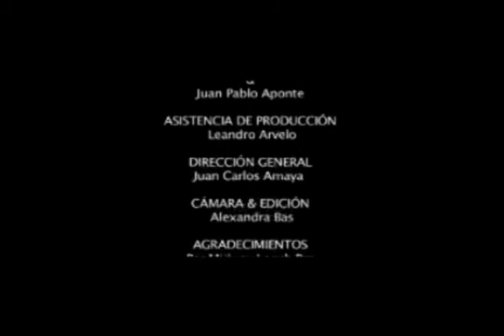Preguntale a: Lorenzo Duarte / Actuemos.Net / 2010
Sucríbete al canal!

Preguntale a, es un programa de entrevistas creado para nuestro sitio web ACTUEMOS.NET que encontraras en la seccion ESCENARIO,donde ustedes les preguntan a los artistas les decimos, en esta ocasion entrevistamos al cantante LORENZO DUARTE, con la presentacion de la bella IRINA MASSINI, desde MERIDA VENEZUELA.